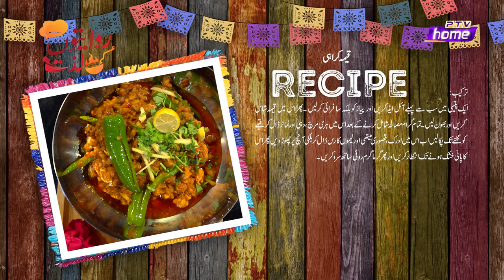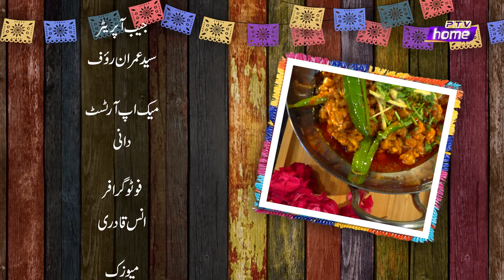RIWAITON KI LAZZAT SPECIAL | EID COOKING SHOW | DAY- 02 |SYEDBILALNAQVI